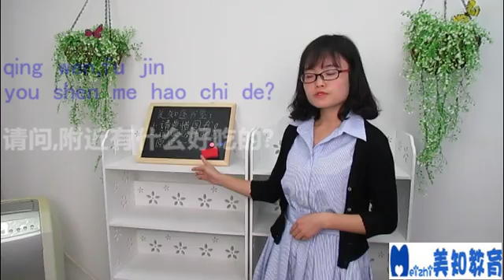The third short Mandarin Class of MEIZHIMANDARIN SCHOOL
How to ask for directions?

We will renew some useful expressions every week, if you are interested in Chinese, then welcome to join us!